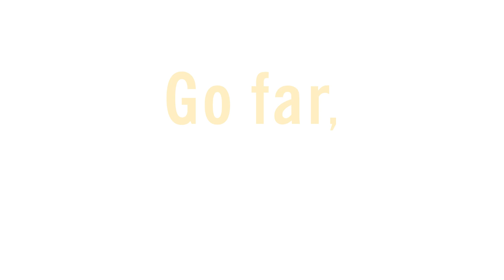The Alumni Effect: Marziyeh Kamali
The University of Regina Alumni Relations Office is proud to present the April 2024 edition of the Alumni Effect!

Marziyeh Kamali joined the Petroleum Technology Research Centre (PTRC) in January 2023 and began her internship with the company as a part of her postdoctoral work, where she studies geothermal energy for heating purposes.